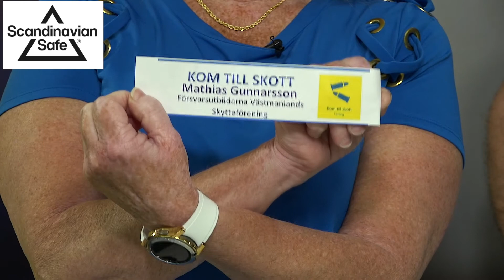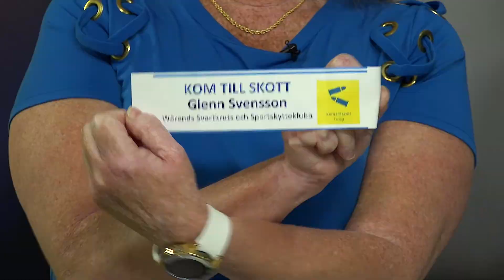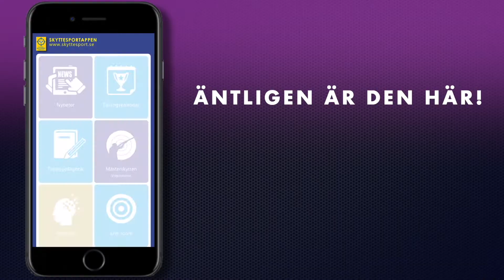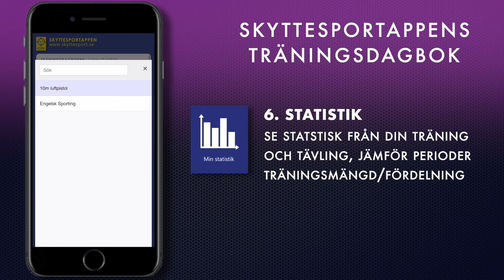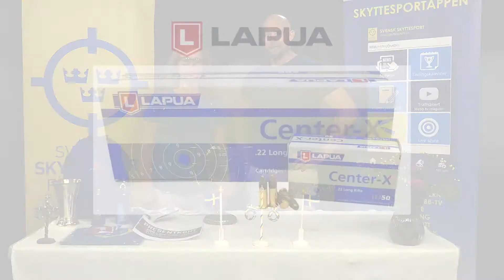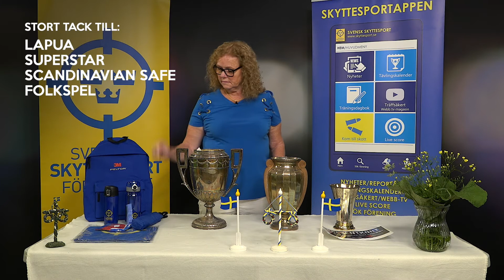Kom till skott - Vinnarlotteriet våren 2022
Sjätte upplagan av Kom till skott är avklarad och det är dags att lotta ut priserna i vårt Vinnarlotteri. Denna gång lottar vi ut fina priser från Lapua, Superstar, Scandinavian Safe och Folkspel.

I kom till skott vinnarlotteriet lottar vi ut priser till de föreningar och skyttar som lyckades uppnå sin målpoäng i vår Kom till skott-tävling som arrangeras i Skyttesportappen två gånger om året. Vi kör en omgång på våren och en på hösten.

Ladda hem Skyttesportappen:
App Store: